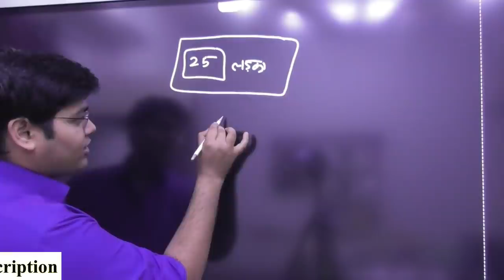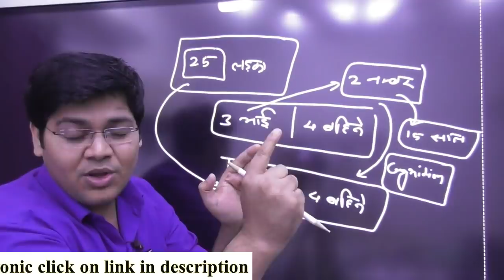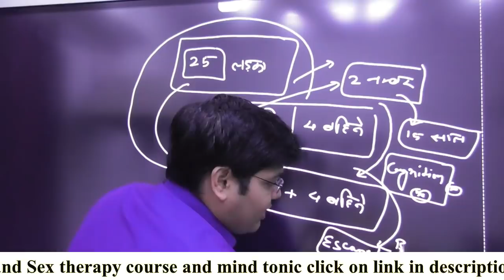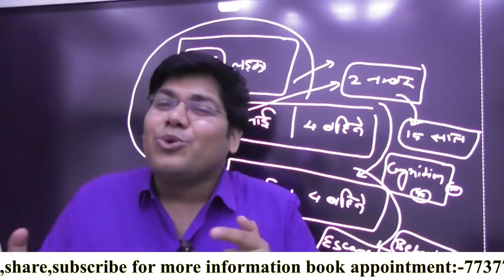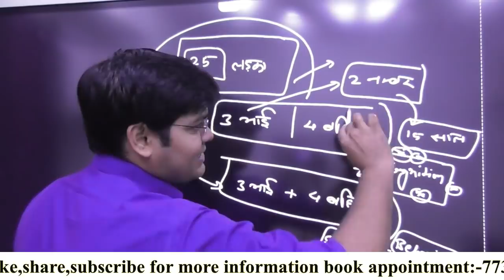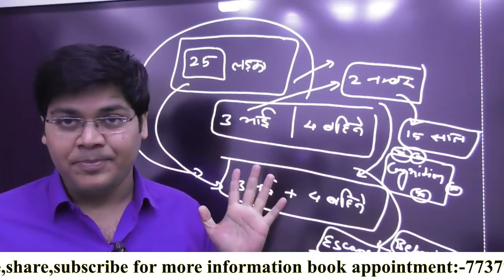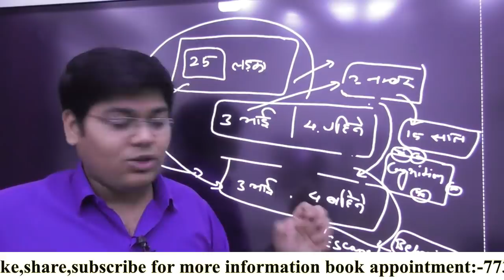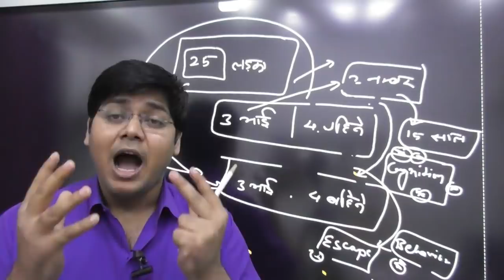दिमाग से बिना दवाई डर को हमेशा के लिए निकाले